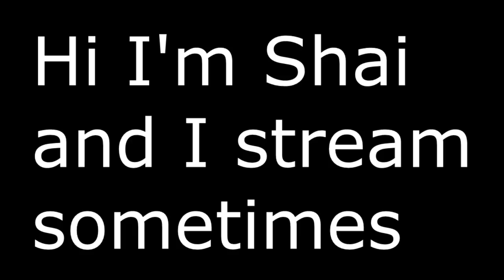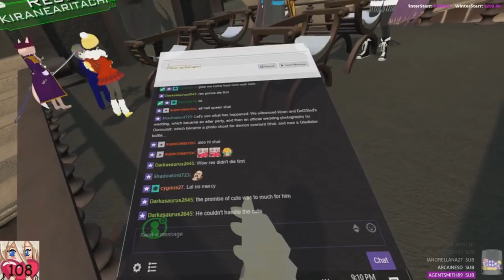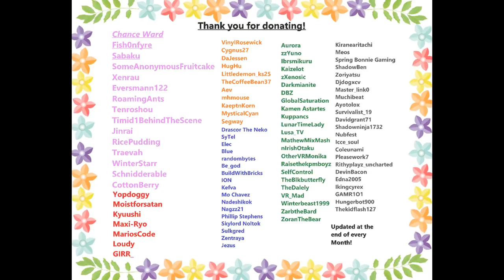VRChat: Fight for my Amusement!